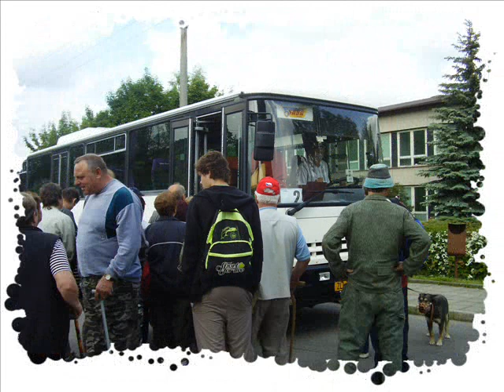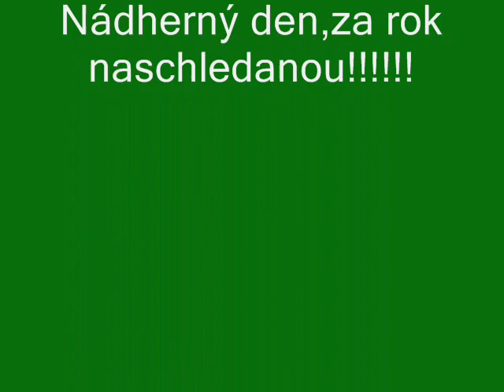Senátorský chodníček 2008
Z Nedašova...